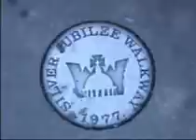tageslosung5feb09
Tageslosung, 5. Februar 2009, Radio IBS Liberty